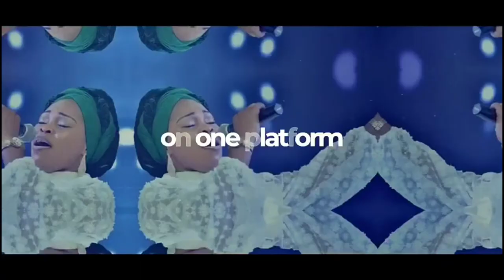FRSC Official Accused of Taking Bribe Without Evidence Despite Singing Christian Song